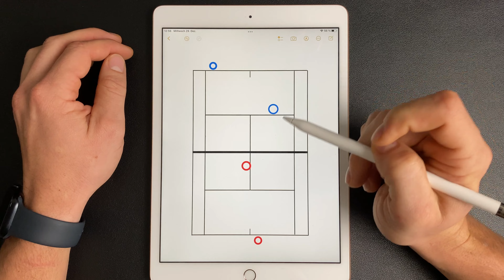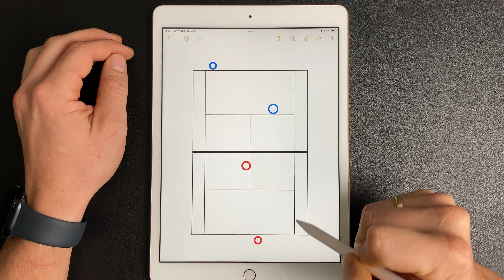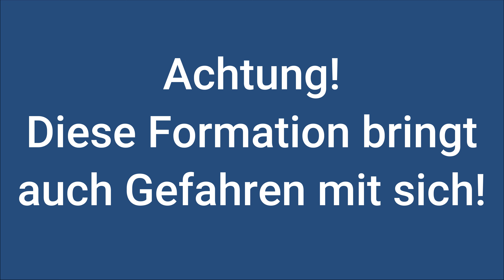Tennis-Homeschooling 11Doppel i - Formation. Mehr Erfolg im Doppel durch Variation!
henning_fitamball Instagram